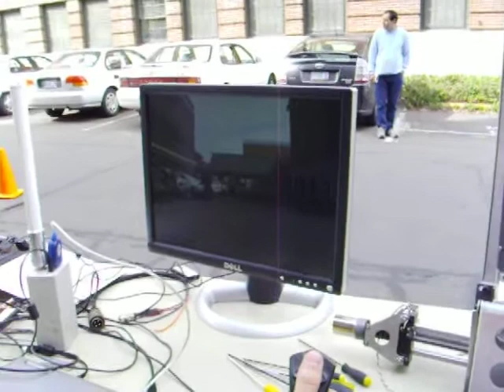Oregon State Mars Rover in the parking lot Part 2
Just another weekend at OSU College of Engineering.  Sometimes a race vehicle, sometimes a robot.